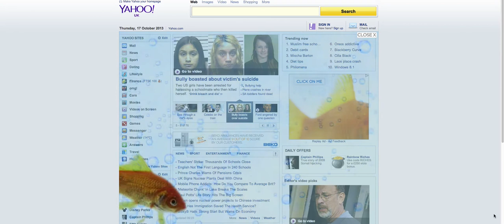Beko takes over Yahoo UK displaying Reevoo ratings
Beko introduces Reevoo ratings and reviews as a key part of its new advertising campaign.